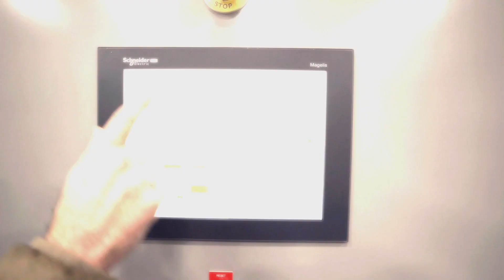Automatic ICE™ Systems Facility Tours: Episode 1 - Oregon Ice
EPISODE 1 - OREGON ICE: Join host Doug Carpenter as he takes you on a guided tour of Oregon Ice's ice manufacturing facility, highlighting the inner workings, newest industry technologies, and latest automation solutions. Giving the viewer an inside look at everything Automatic ICE™ Systems does to keep the ice flowing!

Every year Automatic ICE™ Systems is commissioned for multiple new ice manufacturing projects around the world.  A lot of blood, sweat, and tears go into each one, but all that hard work is worth it when you see the finished product. Which brings us to the unveiling of our new video series, Automatic ICE™ Systems Facility Tours!